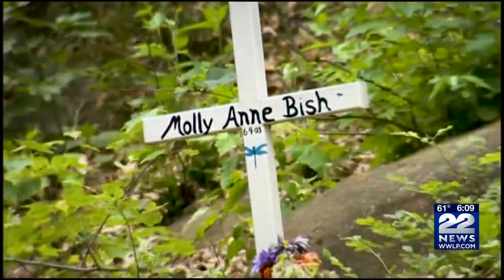Sister of Molly Bish calls for transparency in 20-year-old case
It's been 20 years since the remains of Molly Bish were discovered in Palmer, and nearly 23 since her initial disappearance.